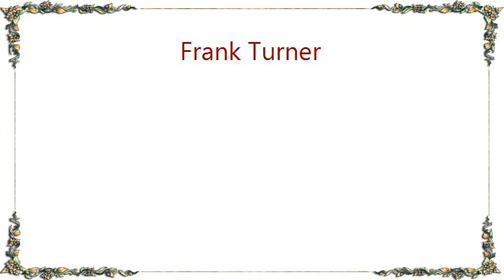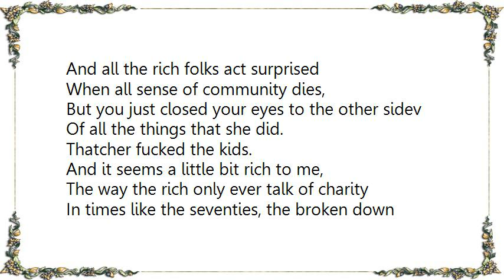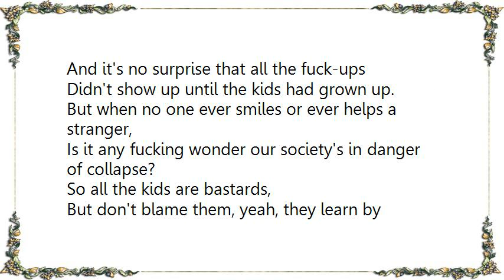Frank Turner - Thatcher Fucked the Kids Lyrics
[Lyrics Frank Turner - Thatcher Fucked the Kids]
Whatever happened to childhood?
We're all scared of the kids in our neighboorhood;
They're not small, charming and harmless,
They're a violent bunch of bastard little shits.
And anyone who looks younger than me
Makes me check for my wallet, my phone and my keys,
And I'm tired of being tired out
Always being on the lookout for thieving gits.

We're all wondering how we ended up so scared;
We spent ten long years teaching our kids not to care
And that there's no such thing as society anyway,
And all the rich folks act surprised
When all sense of community dies,
But you just closed your eyes to the other sidev Of all the things that she did.
Thatcher fucked the kids.

And it seems a little bit rich to me,
The way the rich only ever talk of charity
In times like the seventies, the broken down economy
Meant even the upper tier was needing some help.
But as soon as things look brighter,
Yeah the grin gets wider and the grip gets tighter,
And for every teenage tracksuit mugger
There's a guy in a suit who wouldn't lift a finger for anybody else.

You've got a generation raised on the welfare state,
Enjoyed all its benefits and did just great,
But as soon as they were settled as the richest of the rich,
They kicked away the ladder, told the rest of us that life's a bitch.
And it's no surprise that all the fuck-ups
Didn't show up until the kids had grown up.
But when no one ever smiles or ever helps a stranger,
Is it any fucking wonder our society's in danger of collapse?

So all the kids are bastards,
But don't blame them, yeah, they learn by example.
Blame the folks who sold the future for the highest bid:
That's right, Thatcher fucked the kids.